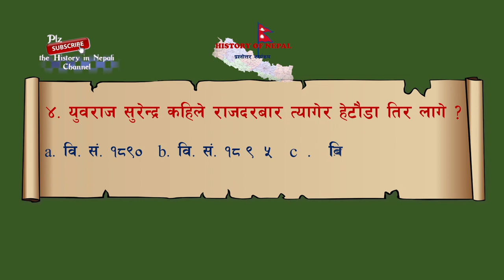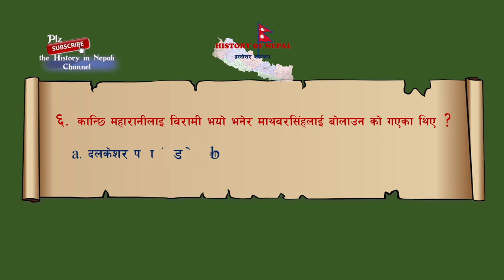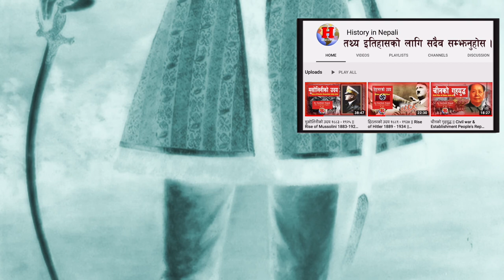GH 03 || Who killed the first Prime Minister of Nepal? || Life of Mathabarsingh Thapa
When Mathabar Singh Thapa declined the Queen's request to help her make her son king, the Queen joined those against him and plotted his downfall. But just to appease him, he was provided the title of "Prime Minister" while a conspiracy to murder him was going on behind..

GH 03 || Who killed the first Prime Minister of Nepal? || Life of Mathabarsingh Thapa || @SarthakNepalShorts ||

History in Nepali is the key source for learning the History of Nepal and the World based on reliable sources. Each content is backed by references and the main aim of this channel is to provide historical knowledge of Nepal and the world for students, researchers, and ordinary people who want to know the fact about historical events.

The main contents are:
* Kirat Period
* Lichhabi Period